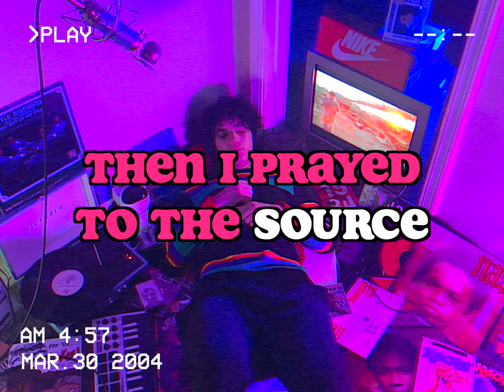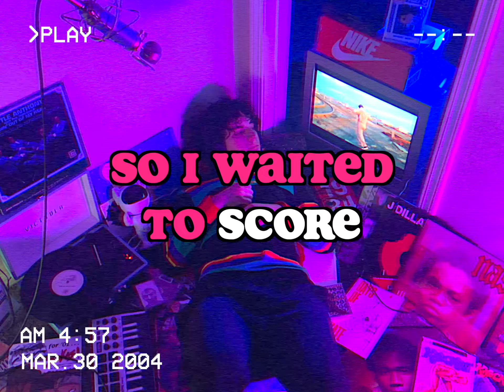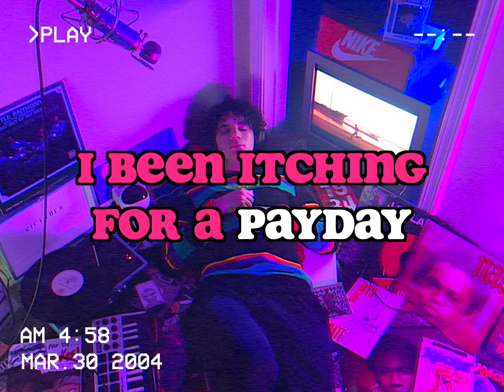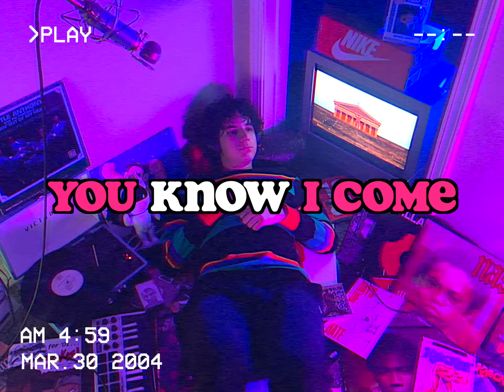Introducing... - Astro Boy (Official Lyric Video) (prod. djbotox)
(prod. djbotox)

- Astro Boy
Written by: Astro Boy
Produced by: Maximilian

don't be mad, be yourself.